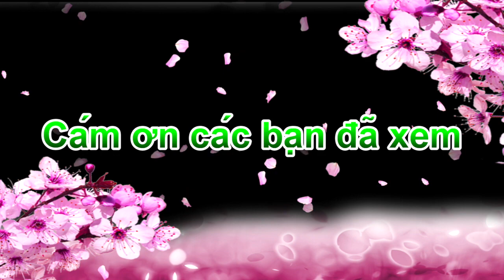虞美人,雛菊,劍葉金雞菊,矢車菊